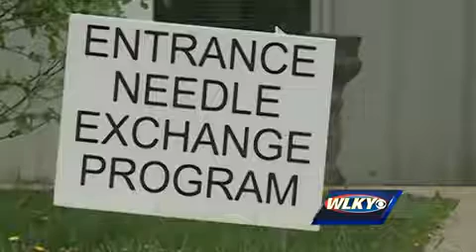STATE OF ADDICTION: Needle exchange helps 229 drug users in first year